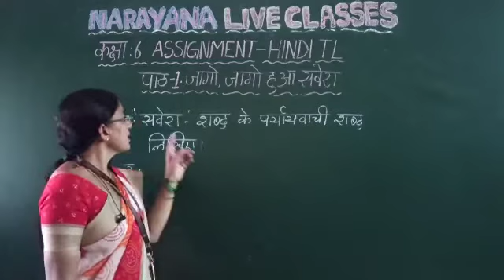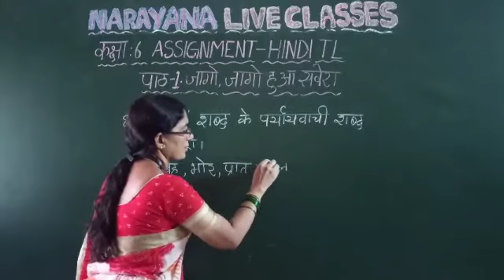CBSE VI HINDI TL JAAGO HUA SAVERA